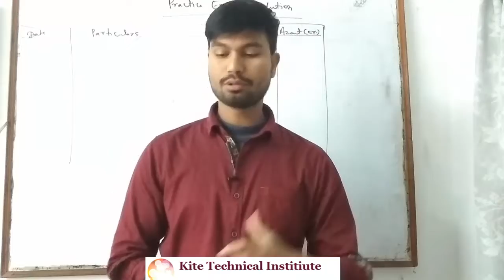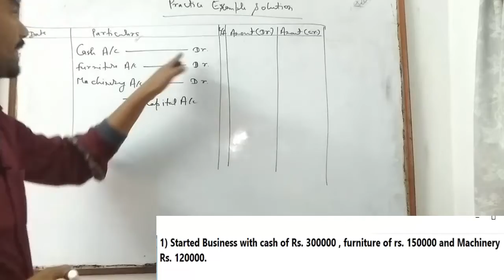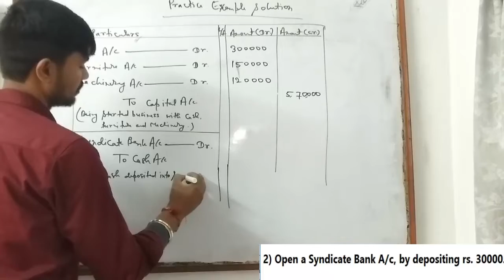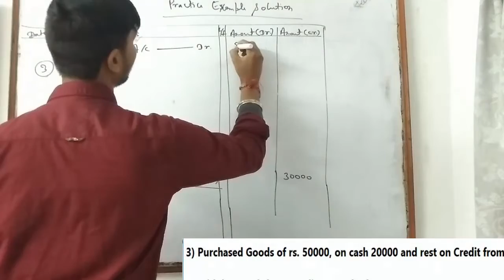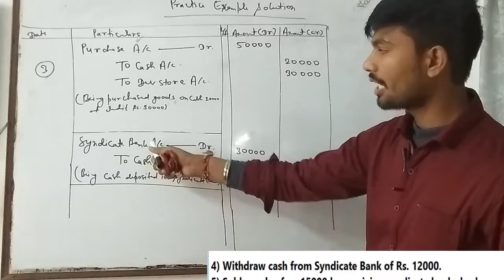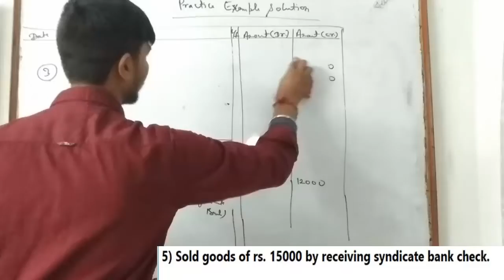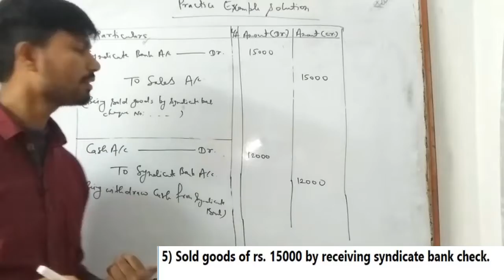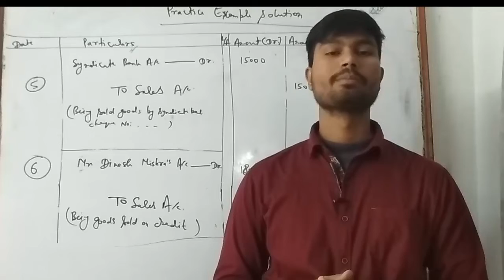Tally Erp 9: Practice set journal Entries Solution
Tally Erp 9 Journal Entries Example Accounting live class in Hindi. This tutorial for Commerce students, who preparing for Journal , ledger, Trading , Profit and Loss , Balance Sheet. This is created by kite technical Institute for learning purpose. If you like..